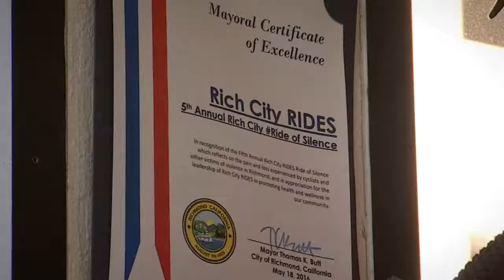YOUTH ORGANIZER ARRESTED, BIKING WHILE BLACK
Yesterday we met Najari Smith, co-owner of Rich City RIDES in Richmond, California. He was arrested on friday night in Oakland, California for what Oakland Police Department said was resisting arrest and violating the noise ordinance and was hit with a $5,00 bond and spent the weekend in Santa Rita Jail.

For the past six years, he’s also led weekly bike rides with members of the community around the East Bay serving as Rich City Rides' executive director and as a member of the Richmond Bicycle-Pedestrian Advisory Committee.

This weeks ride was in honor of NiaWilson, the 18-year-old girl who was violently murdered at the Bay Area Rapid Transit MacArthur station platform in July. The group toured the streets of Oakland, from Lake Merritt and ended along Telegraph & Grand Avenues during the city’s monthly "First Friday" event, and as usual Smith brought along a bicycle that was fitted with a sound system and speaker.

OPD said Smith was impeding traffic at the intersection of West Grand and Telegraph avenues "by taking over the intersection and continuously riding in circles." The statement went on to read “Mr. Smith refused to provide identification or any information that would assist the officers in identifying him to issue a ticket for the violation. The officers also advised Mr. Smith that if he refused to provide identification in order to cite and release him, they would be required to arrest him.”

After the arrest, Richmond Mayor, Tom Butt wrote a letter to the Alameda County District Attorney's Office and Oakland Mayor Libby Schaaf to request that the charges be dropped.